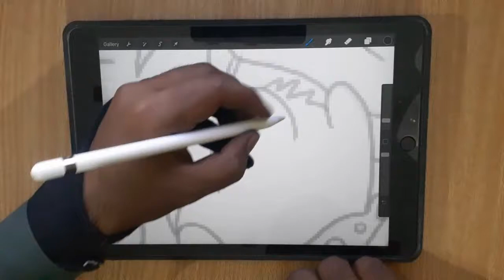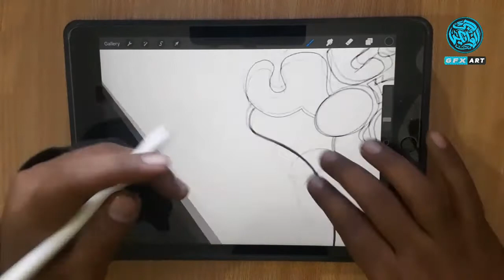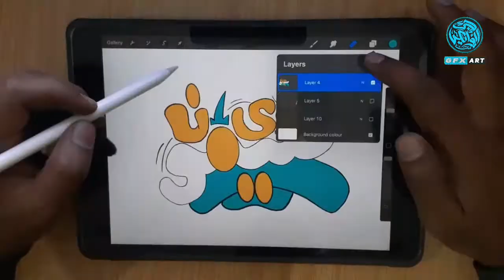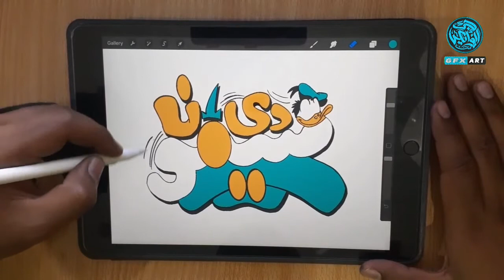Simon Dee Graffiti Logo in Procreate 5X✏️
Hello friends today i make this Simon Dee Logo Design in Arabic Calligraphy... Change into a interesting Look